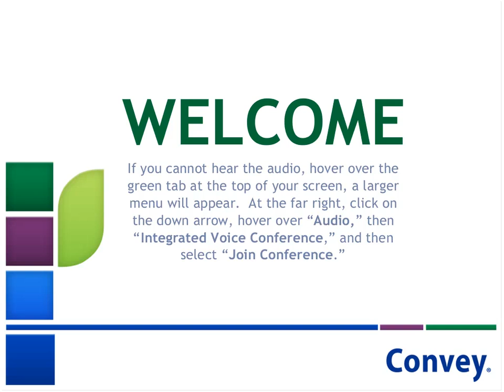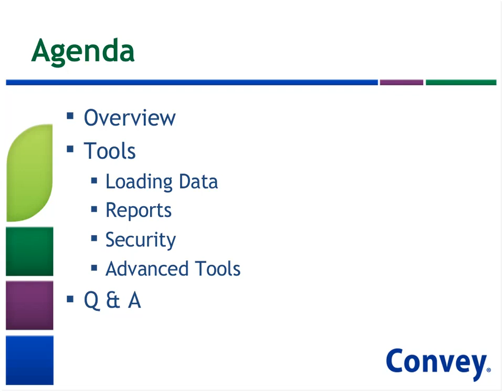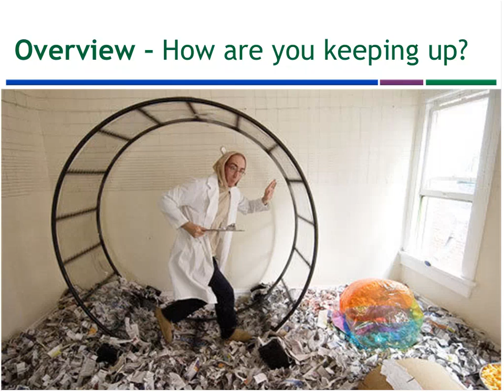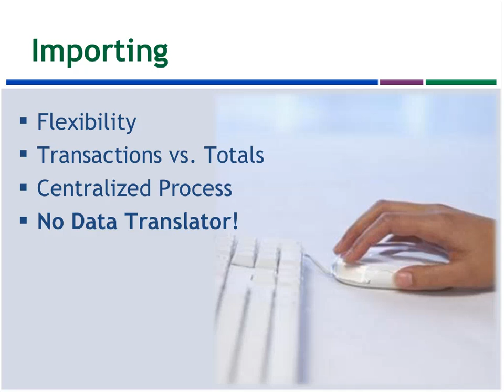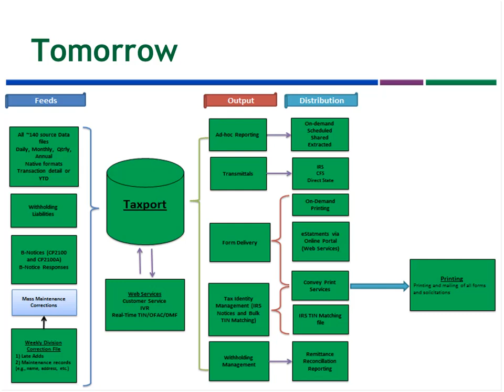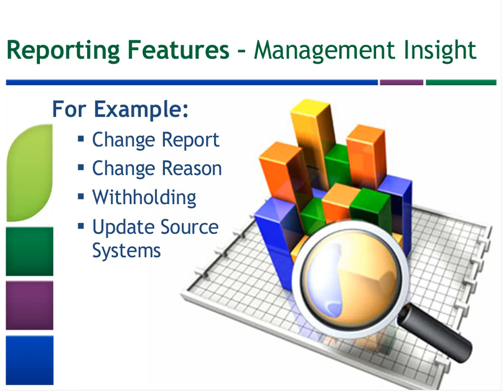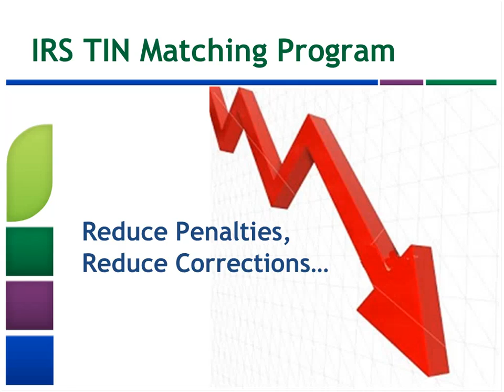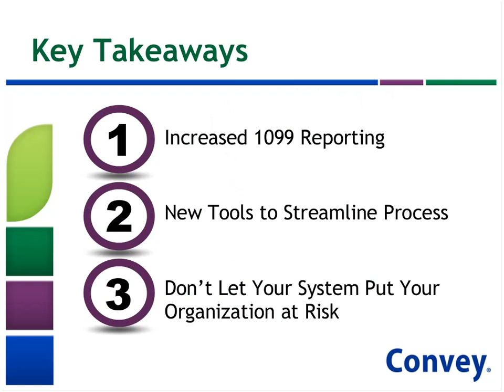Convey Webinar: Must Have Tax Tools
It's always important to have a back-up plan, but what about a proactive plan? Today, there are more efficient, powerful, all-encompassing solutions than ever before -- and most can be used year-round to curtail errors and save time and money. Imagine if you could harness the power of every one and streamline your whole reporting process.

Watch this 30-minute webinar to learn more about the latest compliance tools and how to use them.